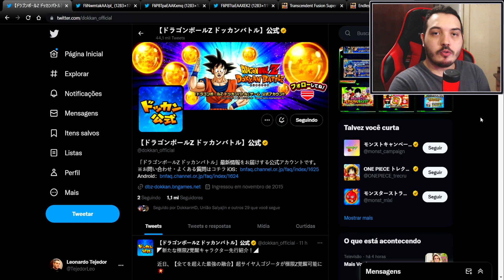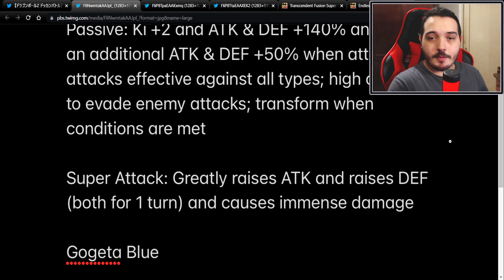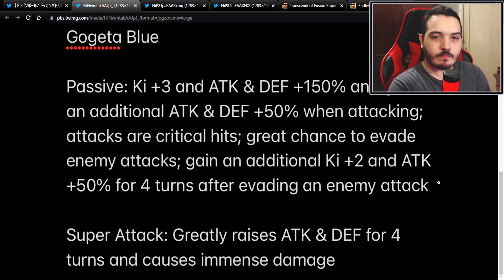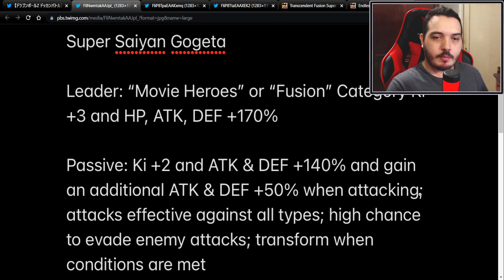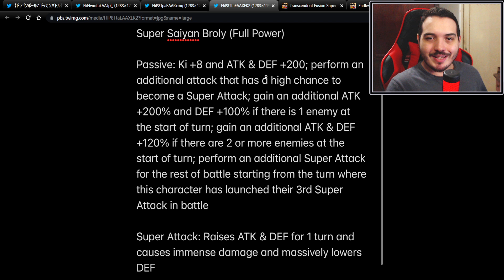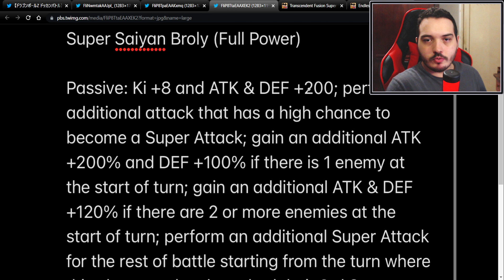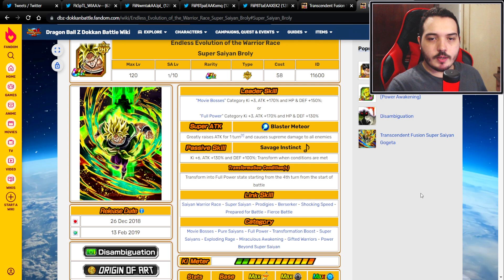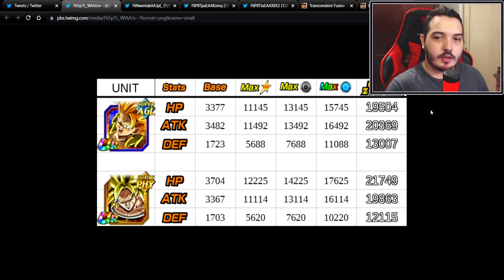Esses Prometem! Detalhes de EZA do Gogeta e Broly | DBZ Dokkan Battle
Salve minha gente, nesse vídeo vou tratar sobre as informações de Extreme Z-Awaken do Gogeta AGL e Broly PHY, detalhar as suas melhorias e discutir a qualidade atual deles. Confira!

00:00 Intro
00:32 Gogeta SSJ EZA
02:01 Gogeta Blue EZA
05:05 Broly SSJ EZA
07:37 Broly Full Power EZA
10:22 Stats Pós-EZA
10:59 Comentários Gerais
13:11 Encerramento